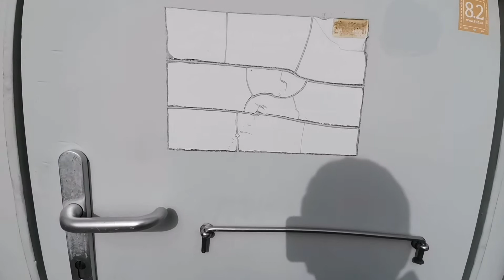Wind farm Bosseborn with An Bonus, Lagerwey, Neg Micon and Nordex Wind turbines part 1